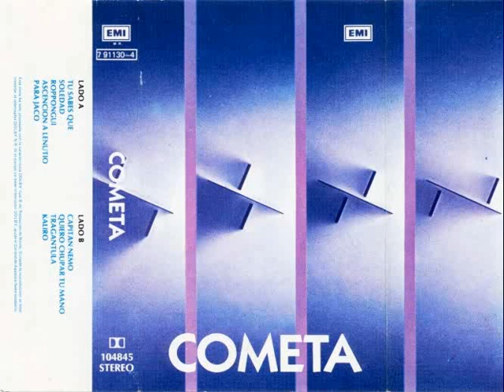Cometa - Cometa [1988]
Lado A
01 Tu sabes que  (Andrés Pollak)
02 Soledad  (Andrés Pollak)
03 Roppongui  (Pedro Green)
04 Ascencion al Letunio (Andrés Miquel)
05 Para Jaco  (Pablo Lecaros)

Lado B
01 Capitan Nemo  (Angel Parra)
02 Quiero chupar tu mano (Pablo Lecaros)
03 Tragantula  (Pedro Green)
04 Kaliro   (Andrés Miquel)

Musicos integrantes:
Andrés Miquel Piano electrico, acustico y sintetizadores
Andrés Pollak Pianos acusticos y sintetizadores
Marcos Aldana Saxo tenor y flauta
Angel Parra Guitarras sintetizador, electrica y acustica
Pablo Lecaros Bajo
Pedro Green Batería electrica, acustica y percusión

Musicos invitados:
Los ex Cometas
Edgardo Riquelme Guitarra acustica B2
José Miguel Miranda Sintetizadores en A3 y B3
Santiago Salas Percusion en B3 y B4

y
Pachi Salgado Voz en B4
Javiera Parra Voz en B4
Manuel Villarroel solo de piano acustico en A3
Roberto Monsalve Percusion adicional en B4
Domingo Vial cabasa en A4

(P) 1988 EMI Odeon Chilena
Cassette 104845 Stereo